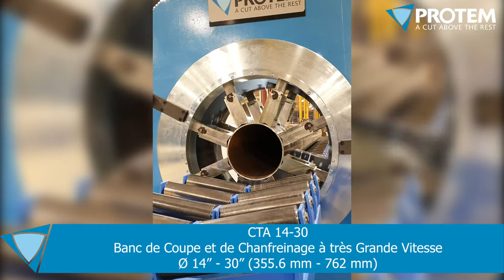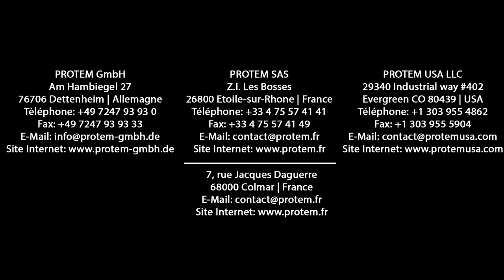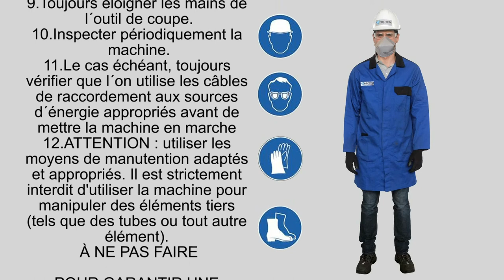Gamme CTA Banc de Coupe et de Chanfreinage à très Grande Vitesse